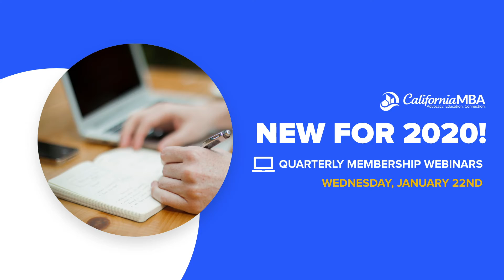Weekly Video Update - 1/13-20 - 1/17/20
Check out this week's update for a look at a brand-new membership benefit we're rolling out later this month!